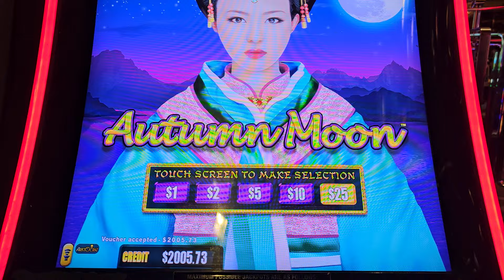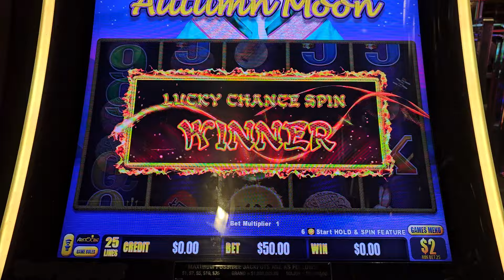All I CAN SAY IS WOW AUTUMN MOON!